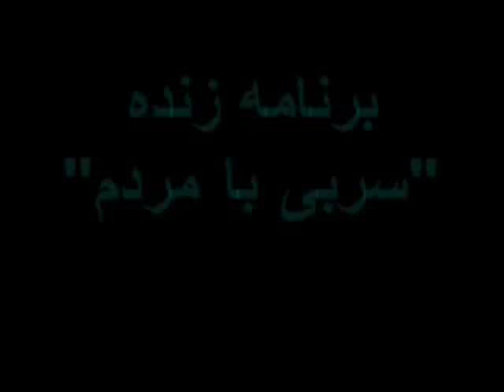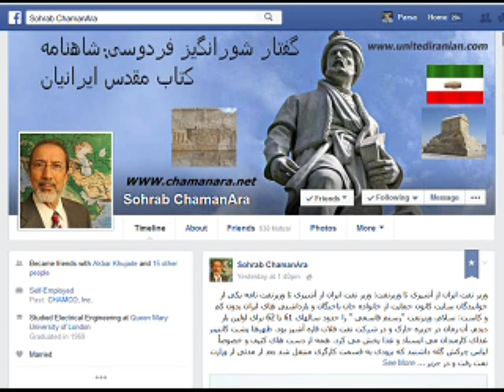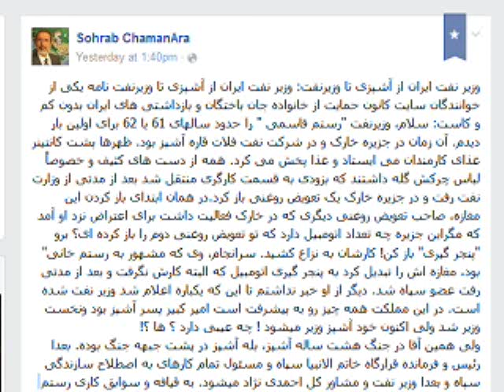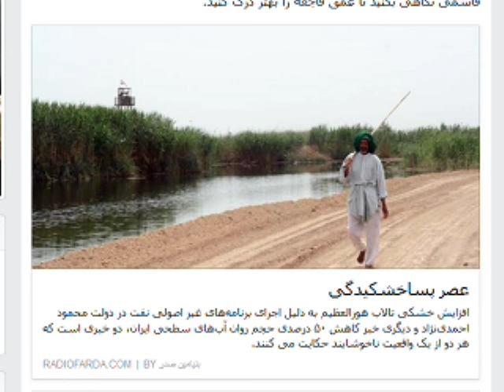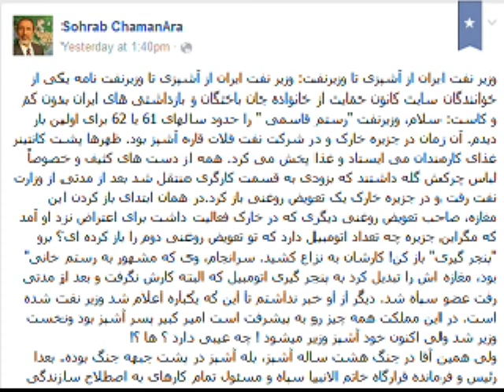Sohrab ChamanAra * 07 Sep 2015 * Persian TV * Mardom TV usa